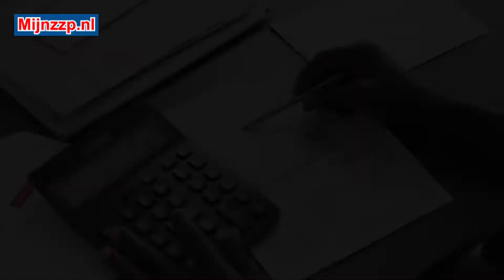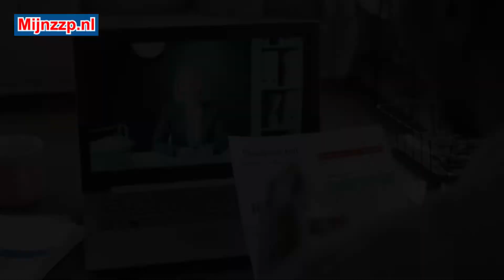What does a budget coach do?